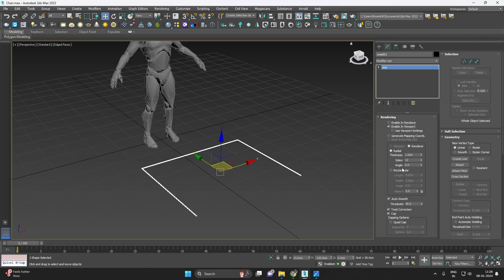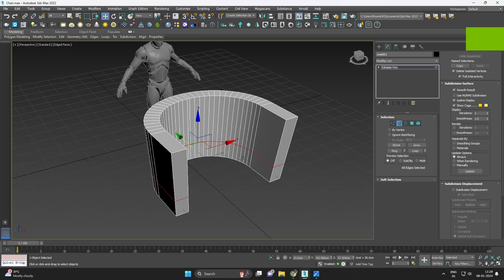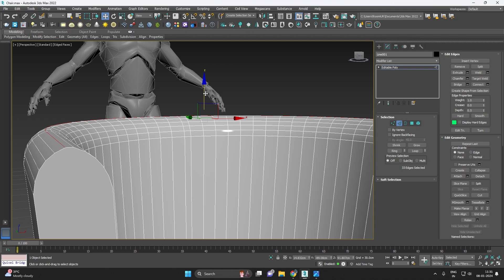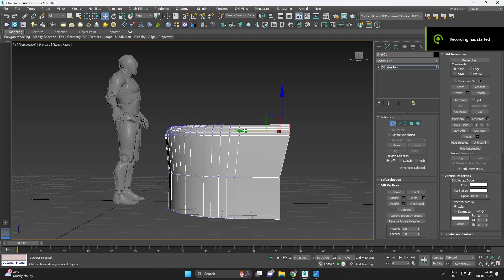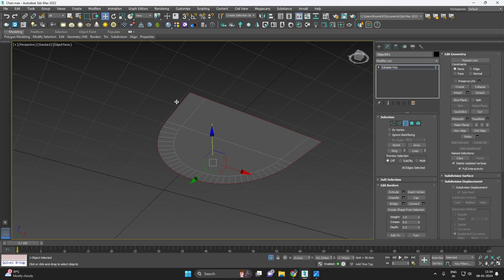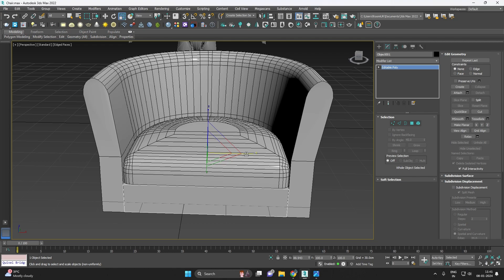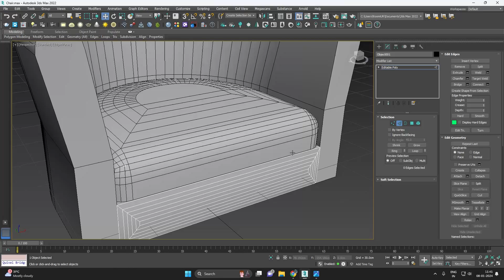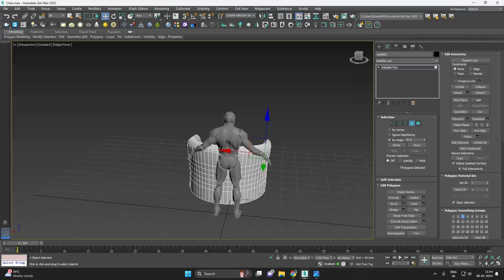Modeling Chair 3ds max part - 1